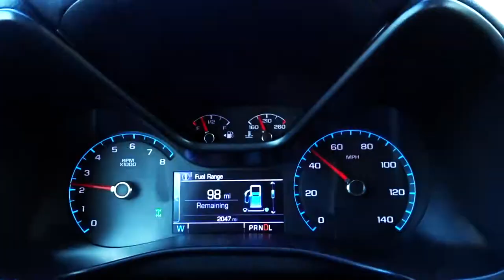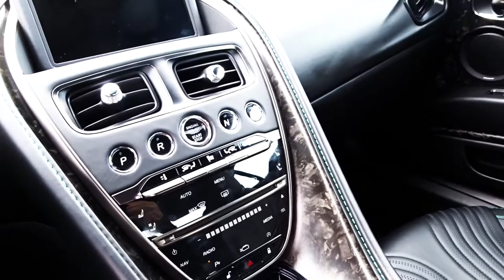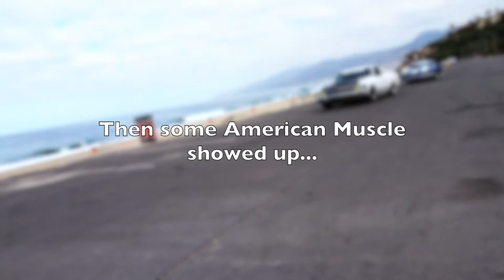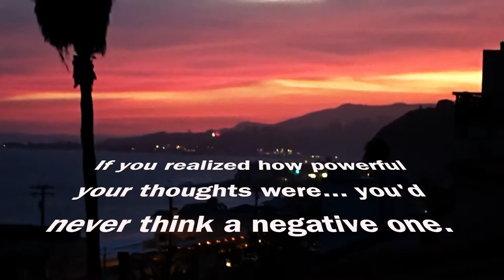60,000HP AT MALIBU AUTOBAHN - FIREBALL MALIBU VLOG 795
- 60,000HP AT MALIBU AUTOBAHN - FIREBALL MALIBU VLOG 795 - Fireball heads to the Malibu Autobahn Cars and Coffee event at Zuma in Malibu. Spots 60,000HP from Aston Martins, Lambos, Vettes and more!

60,000HP AT MALIBU AUTOBAHN - FIREBALL MALIBU VLOG 795